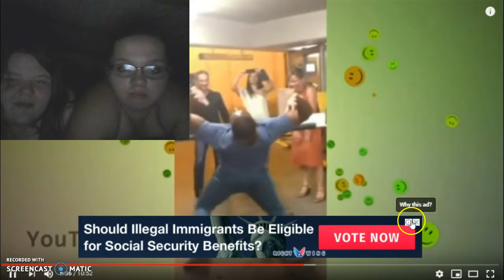try not to laugh challange